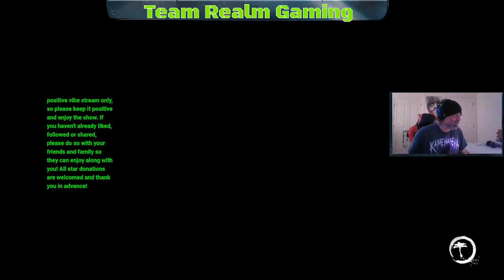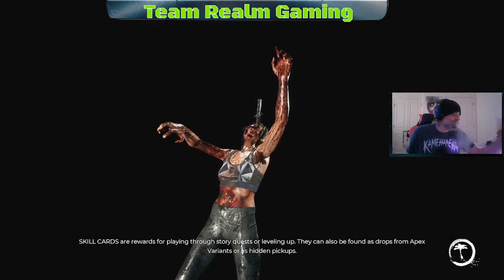Dead Island 2 - PT3 Restart For Co-Op W/Team Realm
A restart to Dead Island 2 so we can co-op with Team Realm members, we hope you enjoy it.